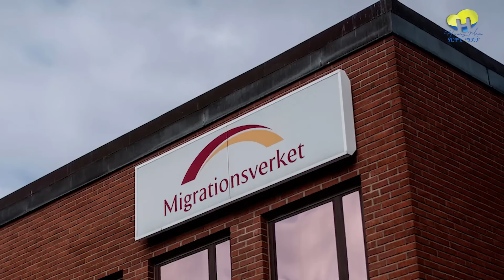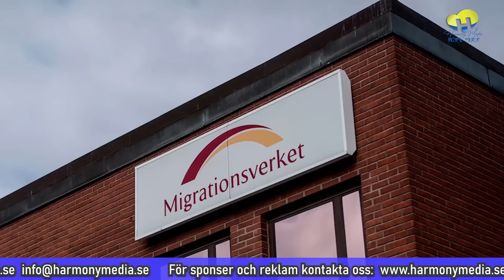Aktuellt ካብ ጌጋታትና ንመሃር-Part7